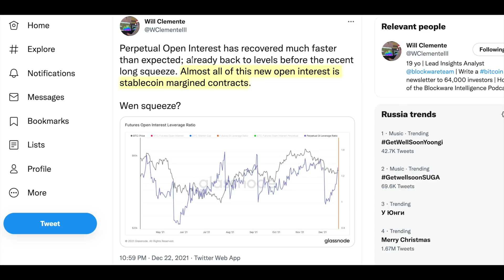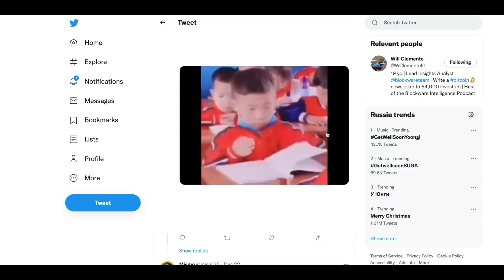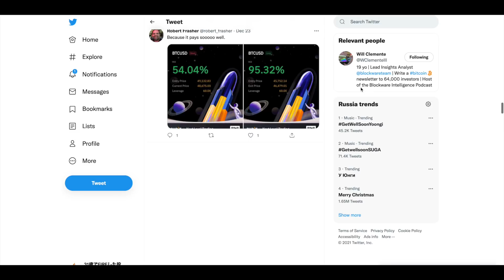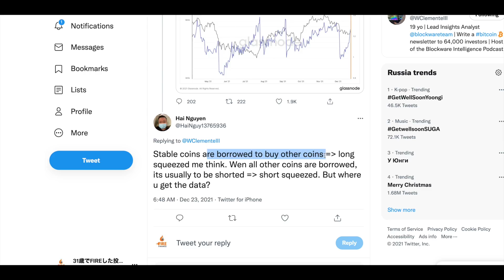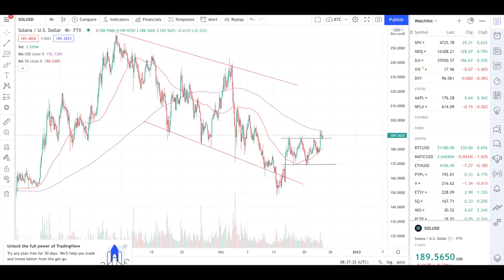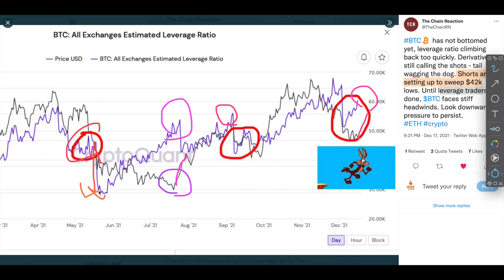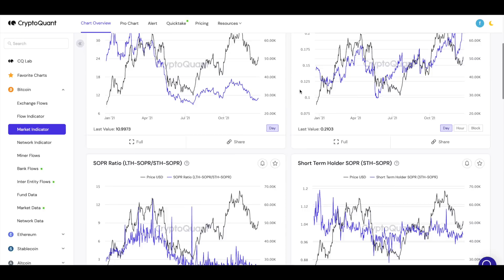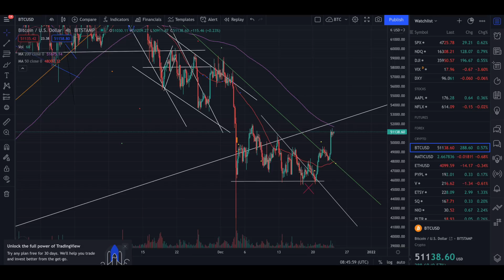12/24(警報: 金): ビットコインが年始に向けて暴落必至な、誰も話していない理由！相場の先を読む必要性とオーバーレバレッジの恐怖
仮想通貨関連、動画にしないレベルの情報などもTweetしていきます！